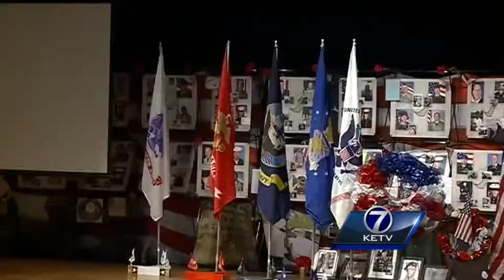Surprise USAF Airman surprises family for Christmas